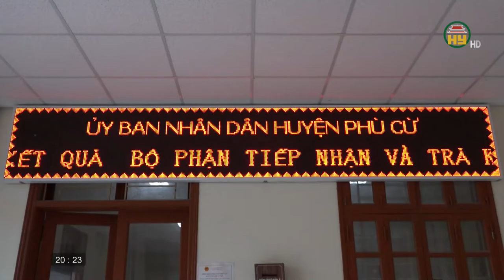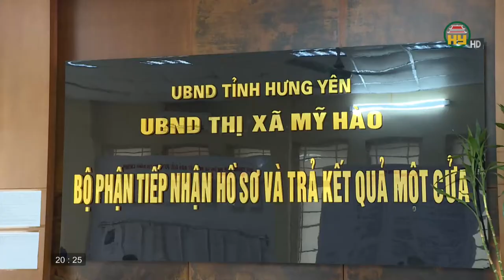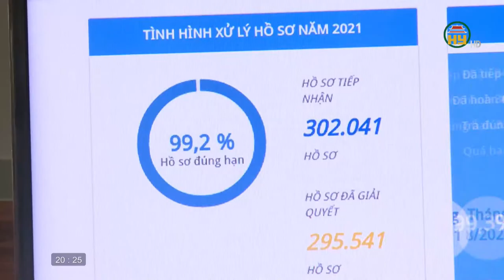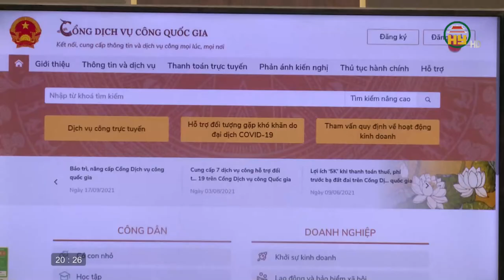Vì sao công dân và tổ chức ít thực hiện dịch vụ công trực tuyến cấp độ cao